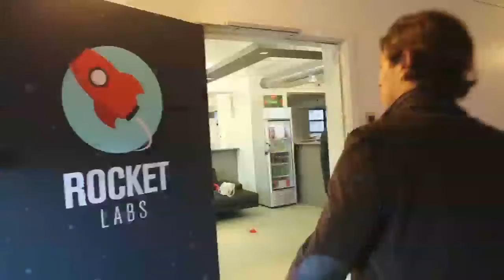VIPVOIP #5 with Martin Bryant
The Editor of The Next Web, Martin Bryant talks to a group of Copenhagen and Oslo entrepreneurs about the best way to pitch a startup to the media, the history of The Next Web and his view on the European startup scene right now.